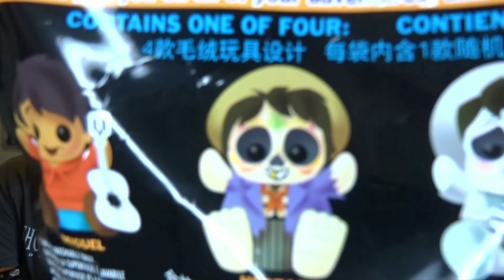Disney Coco Wishables!!!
Lauren was able to pick up some of the new Coco Wishables and excited for this new set !!

excludes custom items, mystery boxes and can not be used with other discounts or sales